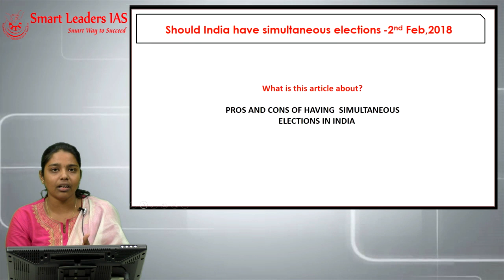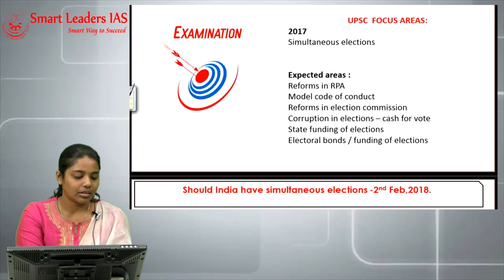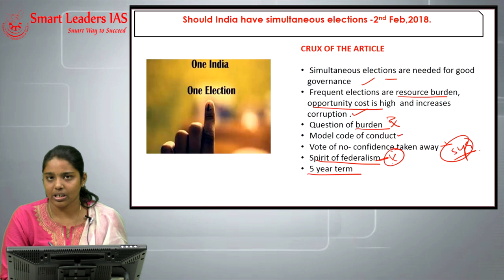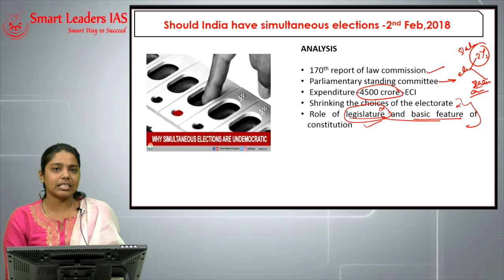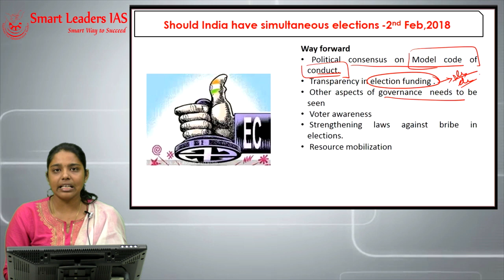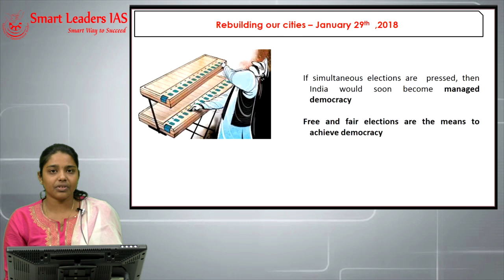2nd February, 2018 | The Hindu | Editorial Discussions | Smart Leaders IAS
Presenter: Dharmala Shri
Topic: Should India have simultaneous elections - The Hindu
Content: The Hindu Newspaper Editorial Discussions